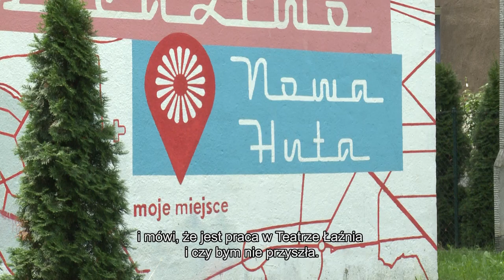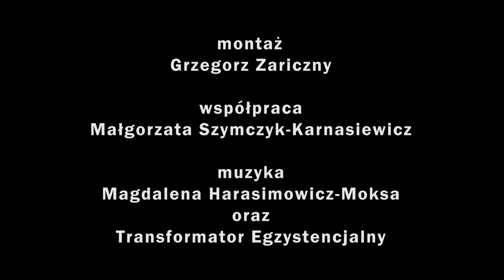Nowohucka Kronika Filmowa nr 756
Danuta Mirga urodziła się w 1954 roku i jest Romką. Należy do pierwszego pokolenia dzieci urodzonych tuż po powstaniu Nowej Huty i do dziś tutaj mieszka. Ma dwójkę synów. Dziadek i babcia Pani Danusi pochodzą z Łapsze Niżne i stamtąd przywędrowali do Nowej Huty pracować na kombinacie. Tata Danusi też pracował na kombinacie i należał do Solidarności. Pani Danusia jako dziecko nie odczuwała wykluczenia z powodu tego, że jest Romką. Początki asymilacji Romów w Nowej Hucie wspomina pozytywnie. Jako pierwsza w rodzinie zdobyła wykształcenie – skończyła zespół szkół spożywczych z tytułem sprzedawcy. Obecnie pracuje jako sprzątaczka w Teatrze Łaźnia Nowa - nie narzeka, w pracy ma grupę fajnych koleżanek, lubi z nimi pracować. Do dziś posługuje się językiem romskim, którego uczy swoich wnuków.